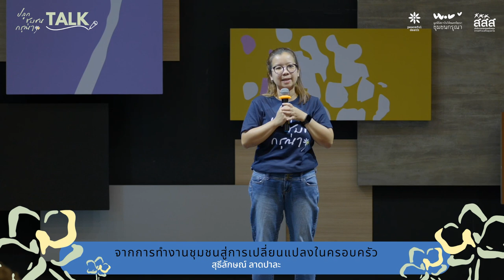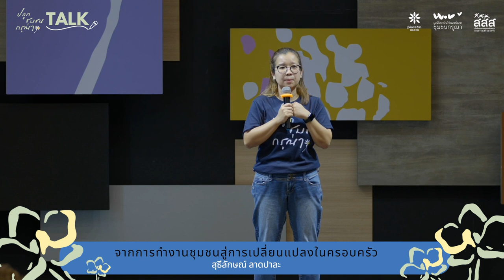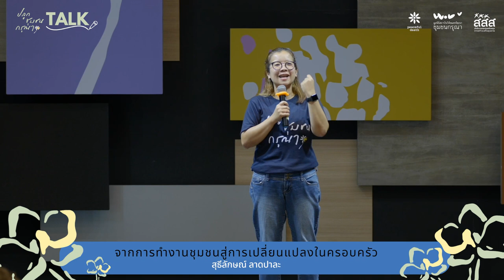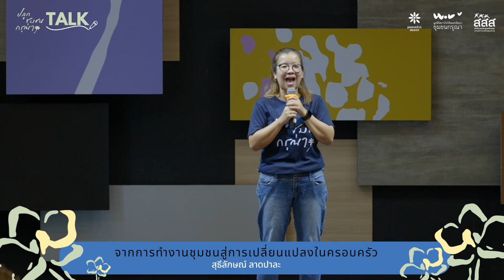ปลูกชุมชนกรุณา Talk 3 “จากการทำงานชุมชนสู่การเปลี่ยนแปลงในครอบครัว”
ปลูกชุมชนกรุณา Talk: ชวนฟังประสบการณ์ปลูกชุมชนกรุณาของคนธรรมดาในหลายบทบาทและพื้นที่ ตั้งแต่จุดเริ่มต้นสู่การเรียนรู้ของกระบวนกรชุมชน เรื่องเล่าที่จะจุดประกายให้ใครๆ ก็สามารถเป็นส่วนหนึ่งของชุมชนกรุณาได้

🌱บทเรียนสำคัญของกระบวนกรชุมชนกรุณาอันนำไปสู่การใส่ใจและความกรุณาให้กับสมาชิกในครอบครัว กับการดูแลผู้ป่วยติดเตียง ผู้สูงอายุ และผู้ดูแลที่บ้าน
  🌱เรื่องเล่าโดย คุณสุธีลักษณ์ ลาดปาละ กลุ่มขะไจ๋ กระบวนกรชุมชนจังหวัดลำปาง
ปลูกชุมชนกรุณา Talk เป็นส่วนหนึ่งของงานปลูกชุมชนกรุณา เมื่อวันที่ 13 พฤษภาคม 2566
ชวนรับฟังทุกเรื่องเล่าใน ปลูกชุมชนกรุณา Talk  ได้ที่ @Peaceful Death